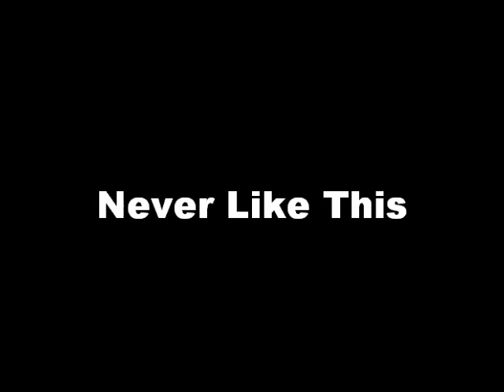Never Like This